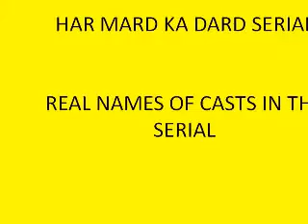HAR MARD KA DARD SERIAL REAL NAMES OF CASTS IN THE SERIAL